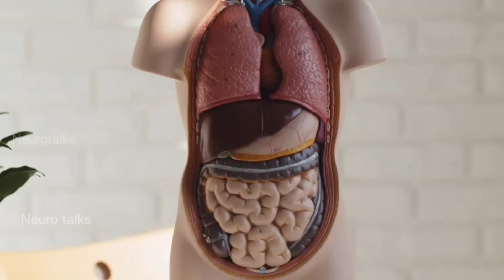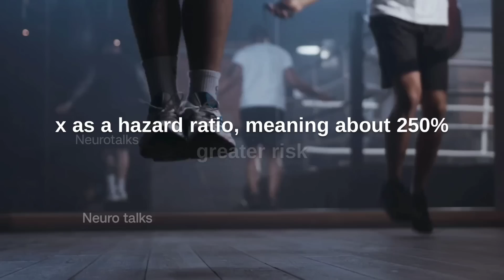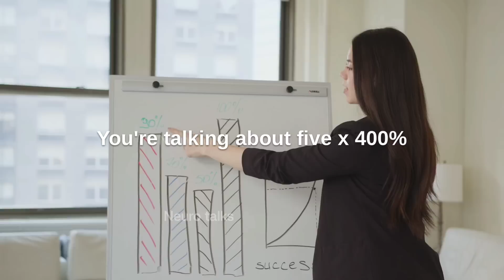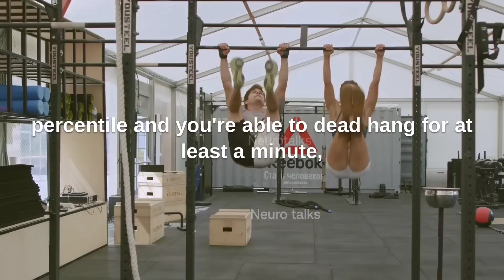Neuroscientist-Approved Exercises for Optimal Longevity | Dr. Peter Attia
also watch

QUERY

Best exercises
best exercises for strength
best exercises of all timebest exercises for building muscle
neuroscience
science podcast
andrew huberman stanford
huberman lab guest series
andy galpin
huberman lab dopamine

1) This video has no negative impact on the original works.
2) This video is also for teaching purposes.
3) It is transformative in nature.
4) I only used bits and pieces of the videos to get the point across where necessary